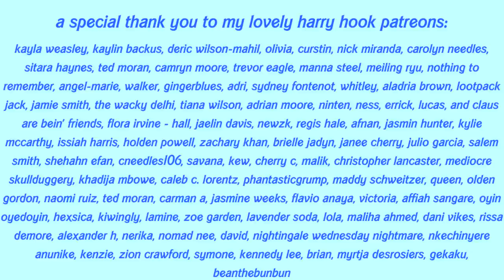storytime + grwm: the creator of miraculous ladybug blocked me.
transition music : chemical x by cherish

timestamps!
0:00 intro
2:07 washing my face
3:35 the story begins
5:20 he goes out of his way to look at what people are saying about him
7:06 risk being released early
9:10 thomas' rude encanto review and discourse
13:36 my tweet about disney, the early release, and encanto
14:25 "don't bite the hand the feeds you"